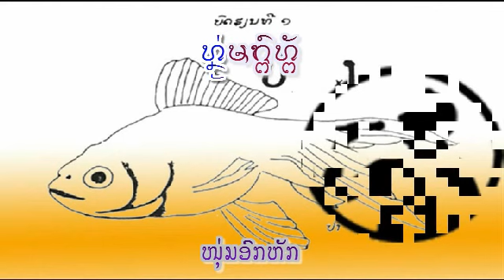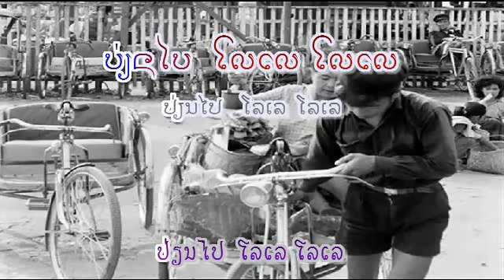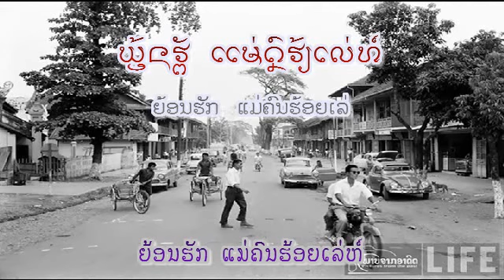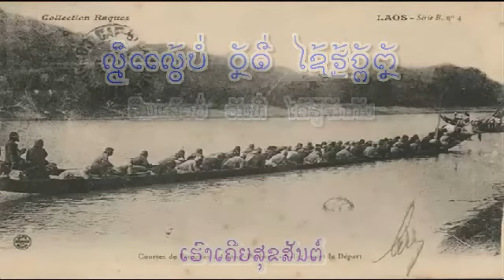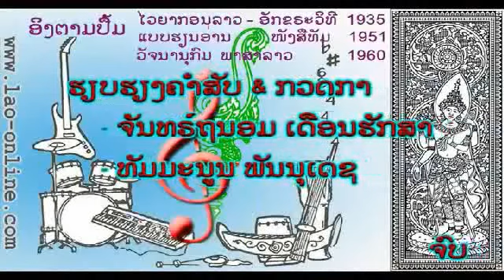ໜຸ່ມອົກຫັກ - ສຸນທອນ ເທວາ - Sounthone THEVA (ver. ~1973) ເພັງລາວ ເພງລາວ เพลงลาว lao tuto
ເນື້ອຮ້ອງ & ທຳນອງ: ຄຳຄົມ ເມືອງນະຄອນ -  Khamkhom MEUANGNAKHORN
slow
ນັກຮ້ອງທຳອິດ : ກ. ແກ້ວກ່ຳພ້າ